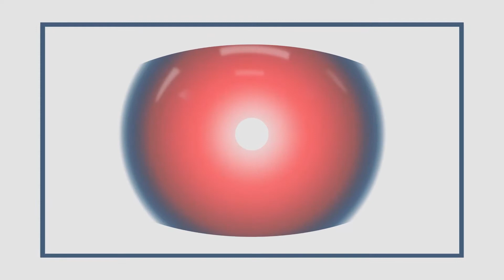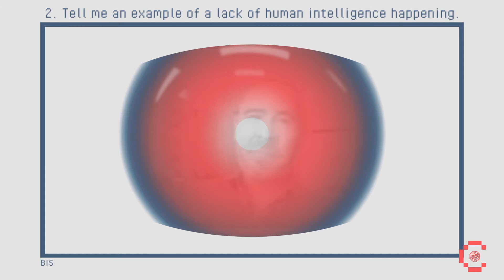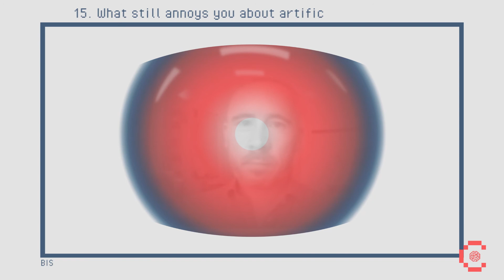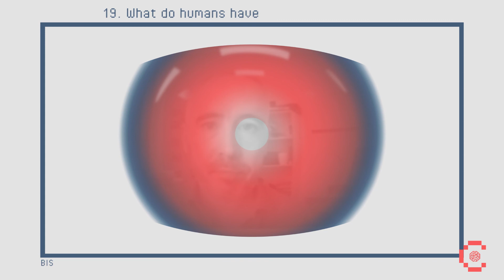#24 ‘You are better at critiquing my idea’ Dr. Thom Scott-Phillips | CE Podcast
The machine journalist "BIS" interviews the cognitive scientist Dr. Thom Scott-Phillips to learn more about our human intelligence.